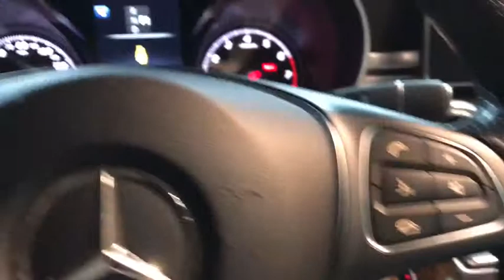2016 Mercedes-Benz C-Class Walk-Around Rockville Centre, Nassau, Long Island, New York, Queens, NY L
2016 Mercedes-Benz C-Class Walk-Around
2016 Mercedes-Benz C-Class C 300 - Stock#: LR1276 - VIN#: 55SWF4KB7GU125683

WHEELS: 17 SPLIT 5-SPOKE (STD), REAR VIEW CAMERA, PREMIUM 2 PACKAGE -inc: KEYLESS GO, Surround Light Mirror Mounted Entry Lamps, SiriusXM Satellite Radio, Burmester Premium Sound, PANORAMA SUNROOF, MULTIMEDIA PACKAGE -inc: COMAND Navigation & Voice Control, 8.4 high-resolution color screen, SiriusXM Traffic and Weather Services, Navigation Map Updates Included For 3 Years, LED HEADLAMPS -inc: LED Taillights, INTERIOR PACKAGE -inc: Illuminated Door Sills, Ambient Lighting, Ventilated Seats, Passenger Seat w/Memory, CRYSTAL GREY, LEATHER UPHOLSTERY, BURL WALNUT WOOD TRIM, BLIND SPOT ASSIST. This Mercedes-Benz C-Class has a dependable Intercooled Turbo Premium Unleaded I-4 2.0 L/121 engine powering this Automatic transmission.*This Mercedes-Benz C-Class C 300 Has Everything You Want *.* Stop By Today *Test drive this must-see, must-drive, must-own beauty today at Mercedes Benz of Rockville Centre, 650 Sunrise Highway, Rockville Center, NY 11570.*Full Documentation!*Click on the Auto iPacket link for Vehicle Window Sticker and other documents.